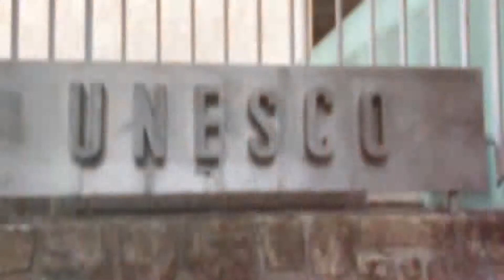UNESCO Paris. ЮНЕСКО Париж. Франция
La maison de l’Unesco désigne l’ensemble de bâtiments qui héberge le siège de l’UNESCO (Organisation des Nations unies pour l'éducation, la science et la culture) à Paris. Elle se compose de deux sites distincts, le site principal appelé Fontenoy au 7 place de Fontenoy dans le 7e arrondissement et un site annexe appelé Bonvin/Miollis dans le 15e arrondissement. Ces deux sites, distants de quelques centaines de mètres, représentent une surface de plancher de 135.000 m2. Le siège de l’UNESCO est décoré de nombreuses œuvres d’art. Entre 1946 et 1958, le siège de l’UNESCO est situé dans l'ancien hôtel Majestic (16e arrondissement de Paris). Le bâtiment principal de l'Unesco est le fruit du travail commun de trois architectes : le Français Bernard Zehrfuss, l'Américain Marcel Breuer, et l'Italien Pier Luigi Nervi. Leurs plans ont par ailleurs été validés par un comité international de cinq architectes : Lucio Costa (Brésil), Walter Gropius (États-Unis), Le Corbusier (France), Sven Markelius (Suède) et Ernesto Nathan Rogers (Italie), avec la collaboration de Eero Saarinen (Finlande). Le premier coup de pioche est donné 10 avril 1955 et la nouvelle Maison de l’Unesco est inaugurée le 3 novembre 1958. Salle de conférences n° 5. Le bâtiment principal, qui abrite le secrétariat, est constitué de sept étages formant une étoile à trois branches. À ceci s'ajoutent le centre de conférences dit le « bâtiment en accordéon » situé sur l’angle sud de la parcelle avec une entrée sur l’avenue de Suffren et l'édifice cubique initialement destiné aux délégations permanentes et aux organisations non-gouvernementales. Dès son inauguration, le siège se révèle trop petit du fait de l'augmentation des pays adhérents à l'organisation, un nouveau bâtiment et des patios conçus par Roberto Burle Marx sont alors crées entre 1963 et 1964. Ces bâtiments occupent un terrain de forme trapézoïdale de 30 350 m2, amputé à son angle Nord-Est par la forme semi-circulaire de la place de Fontenoy. Il est encadré par les avenues de Saxe, de Ségur, de Suffren et de Lowendal.